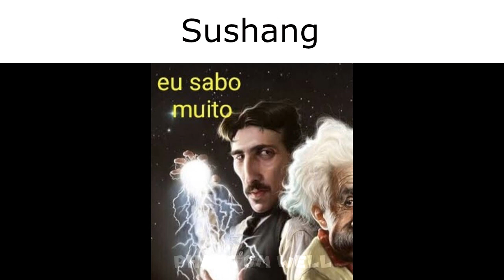Honkai Star Rail characters in a nutshell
inspirado nos vídeos do canal HalloBoi